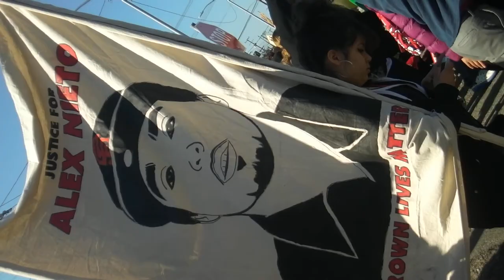Black Lives Matter March Feb 2015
EAST OAKLAND march
Other Videos of this march are available